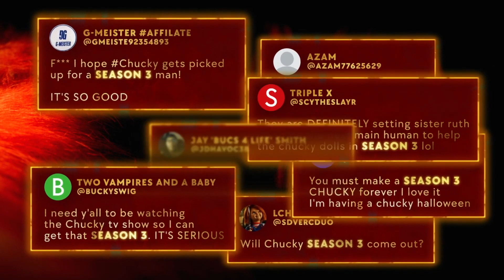Chucky Season 3 Announcement (HD)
He always comes back. Chucky returns to SYFY and USA with a third season Fall 2023.

» Watch Chucky Wednesdays at 9/8c on Syfy
» Starring: Zackary Arthur, Björgvin Arnarson, Alyvia Alyn Lind, Devon Sawa, Jennifer Tilly, Fiona Dourif, Brad Dourif (voice of Chucky)